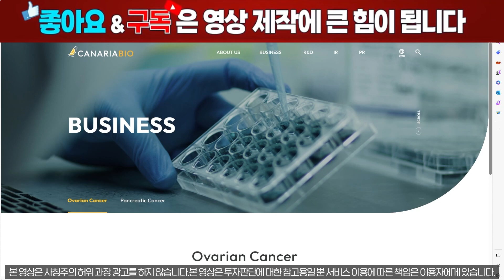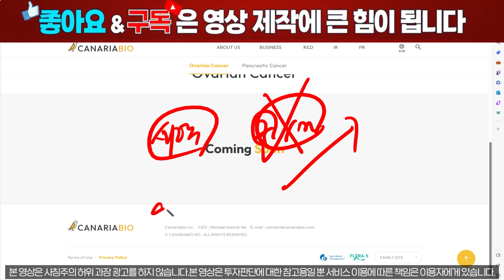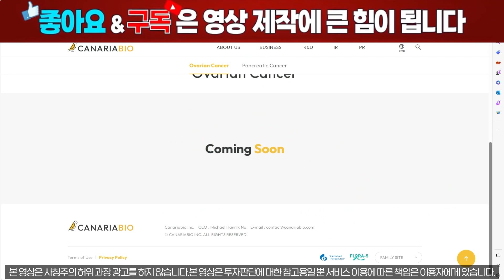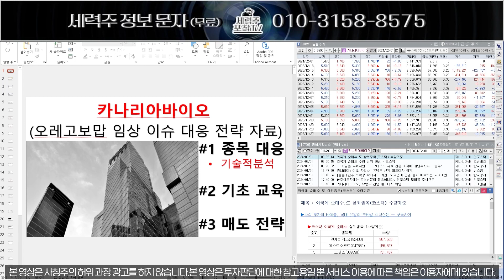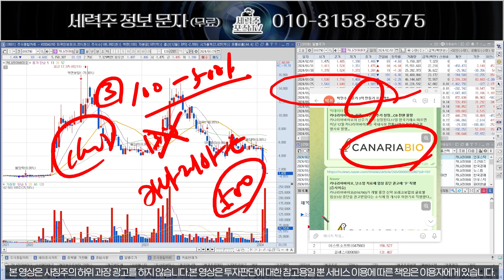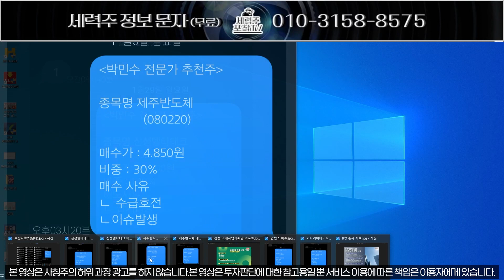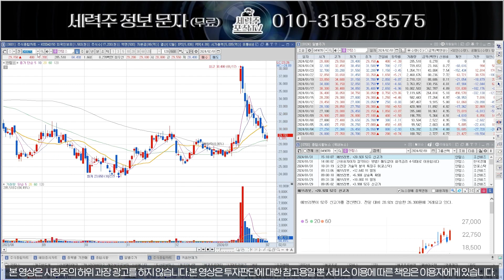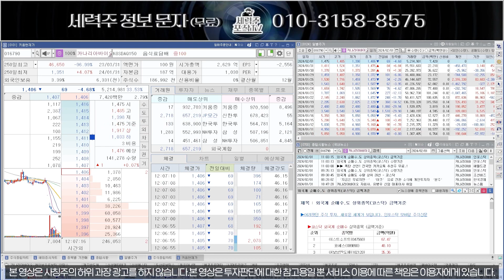[카나리아바이오] 급락 지나가면 어차피 3만원 돌파, 초대박 이슈 공개!